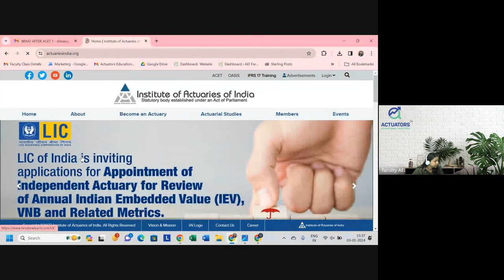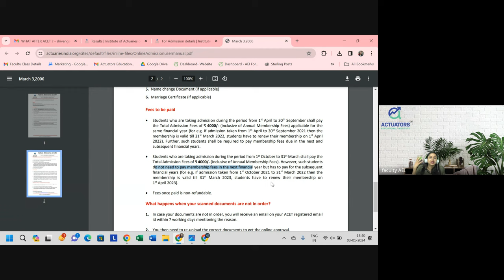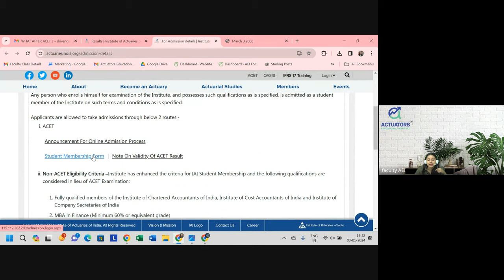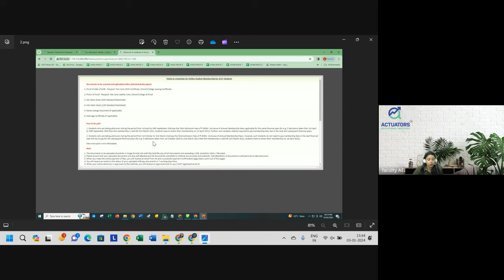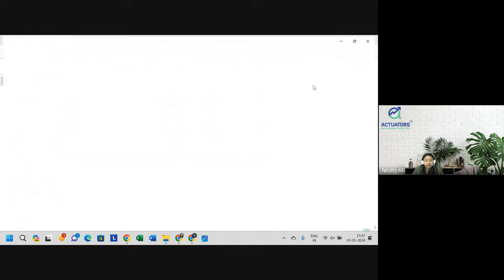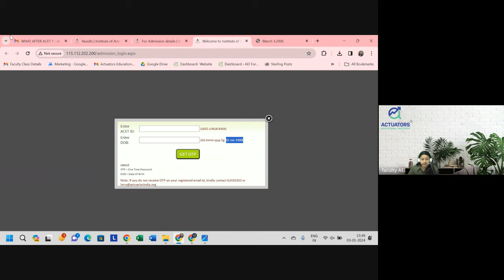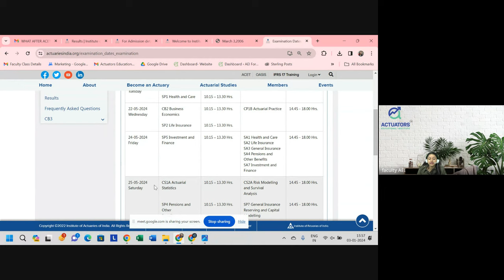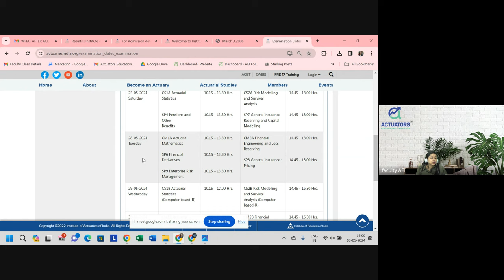WHAT AFTER ACET | IAI | By Shivangee Agarwal